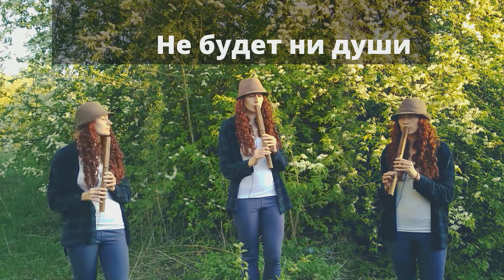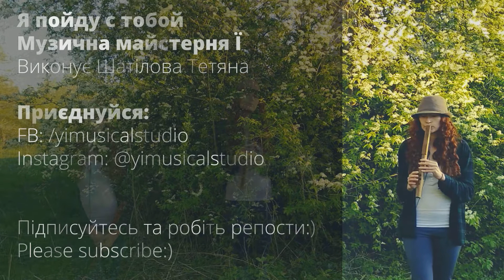Сергей Бабкин Я пойду с тобой. Сопілка